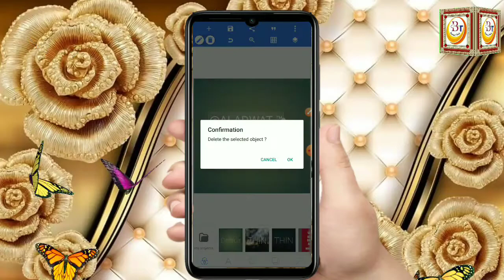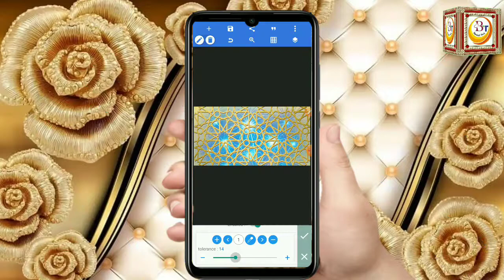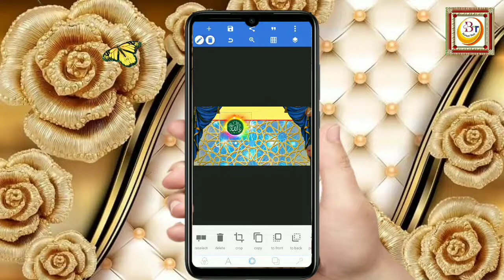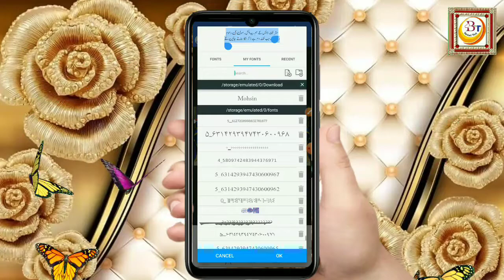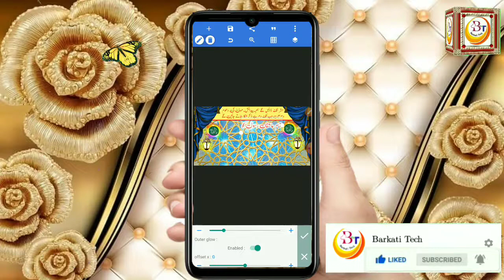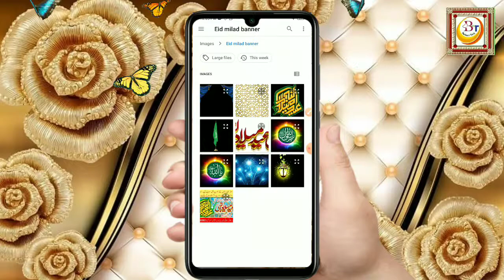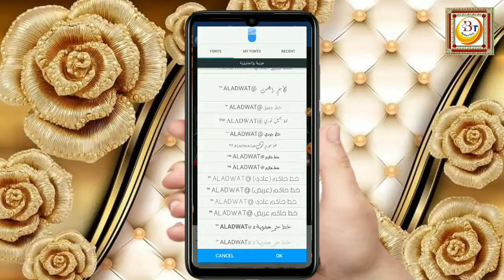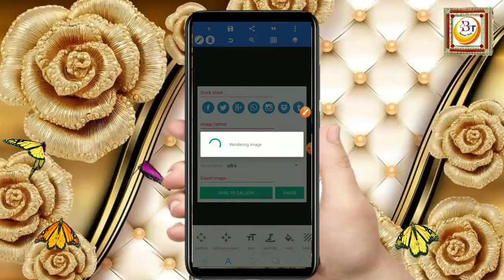Rabi Ul Awal Banner Design | How To Design Rabi Ul Auwal Flex | Rabi Ul Awal Flex Kaise Banaye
Assalamo alaikum Barkati Tech Channel Me Aapka Isteqbal Hai
Aaj ke is video me bataya gaya hai ke Aap pixellab app me bahut hi aasani ke sath eid mild un nabi ka poster kis tarike se bana sakte hai

is poster me jo chiz bahar se istemal kiya gaya hai is file ke andar

1  panaflex kaise banaye
2 12 rabi ul auwal flex banane ka tarika
3 panaflex banane ka tarika
4 pixellab islamic poster design
5 jashn e eid miladun nabi poster editing
6 eid milad poster kaise edit kare
7 how to make eid milad unnabi poster
8 islamic poster design
9 islamic banner kaise banaye
10 Rabi ul auwal ishtehar kaise Banaye
11  rabi ul auwwal poster design
12 rabi ul awal panaflex editing
13 rabi ul auwal banner design